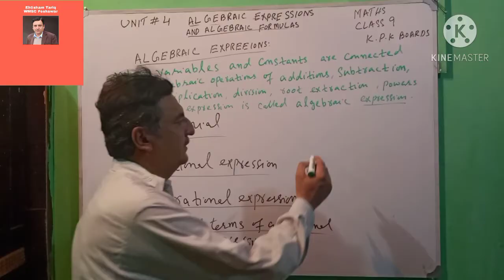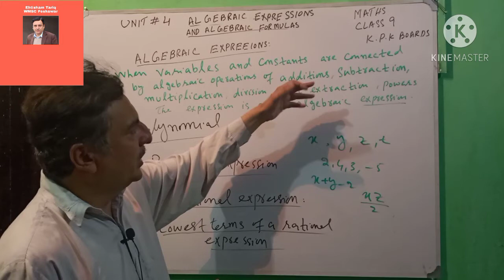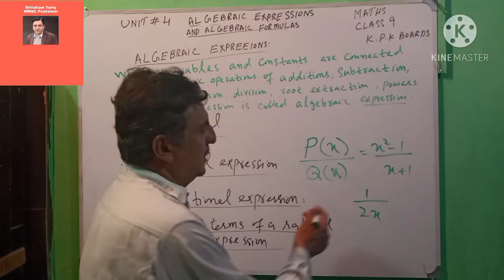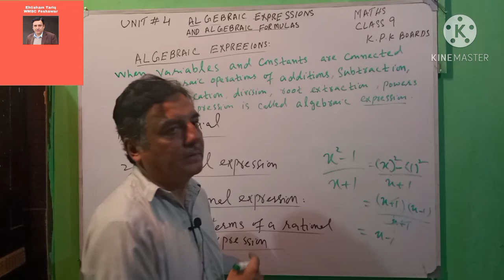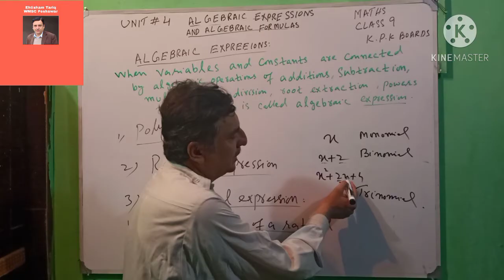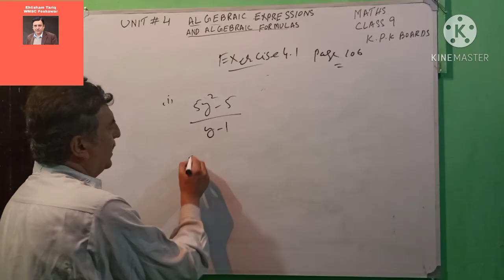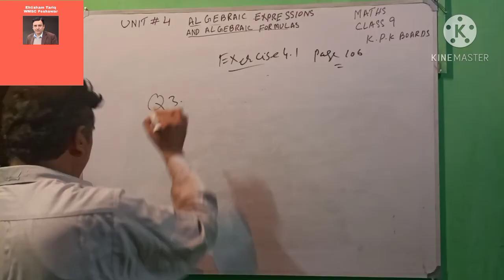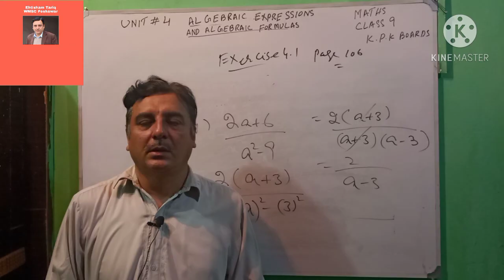LECTURE #34 EXERCISE 4.1 (PART1) UNIT4 ALGEBRAIC EXPRESSION & ALGEBRAIC FORMULAS 9TH MATH KPK BOARD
LECTURE#21 (PART#1) EXERCISE 4.1 (PART#1) UNIT#4 ALGEBRAIC EXPRESSION AND ALGEBRAIC FORMULAS CLASS 9 MATH KPK BOARDS .